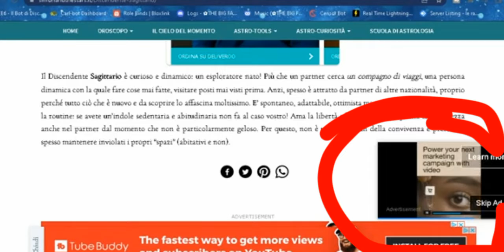Il mio discendente 😂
No commenttt